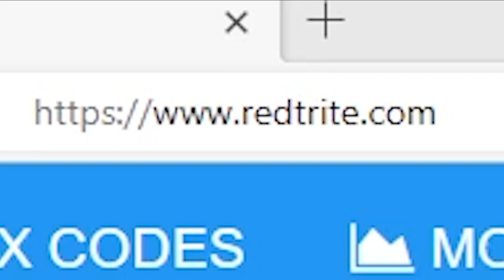Project Baki 3, roblox codes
In today's video I show you guys an updated list of all working, secret and new codes for Project Baki 3 in 2024! Make sure you watch till the end and enjoy!